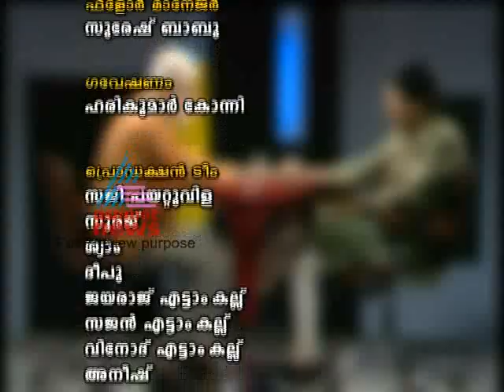G.Venugopal -On Record Jan 29,Part 2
G. Venugopal is an Indian playback singer, active mainly in Malayalam films. He also has Tamil and Telugu songs to his credit.